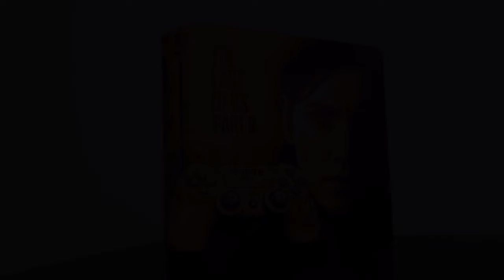This is our new THE LAST OF US Part II Skin, enjoy!